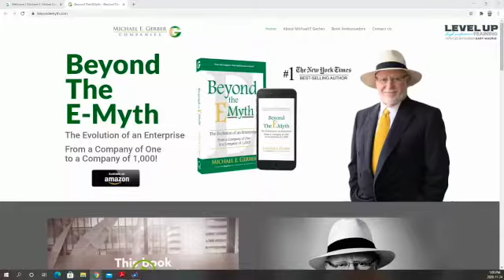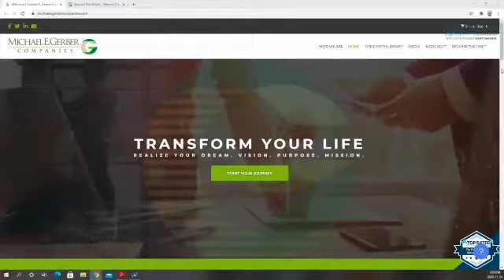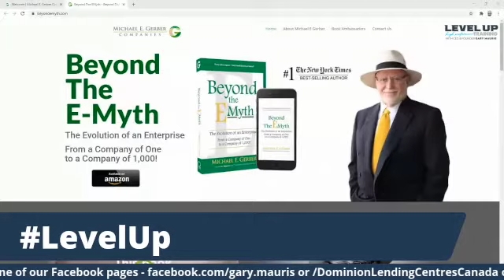LEVEL UP! with Michael Gerber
Today's special guest is none other than Michael Gerber. Inc. Magazine calls him “the World’s #1 Small Business Guru” — the entrepreneurial and small business thought leader who has impacted the lives of millions of small business owners and hundreds of thousands of companies worldwide for over 40 years.

Michael E. Gerber is the author of the NY Times mega-bestseller, for two consecutive decades, "The E-Myth Revisited" and nine other worldwide best-selling E-Myth books concerning small business entrepreneurship, leadership, and management.

He is here to share his insights with us!